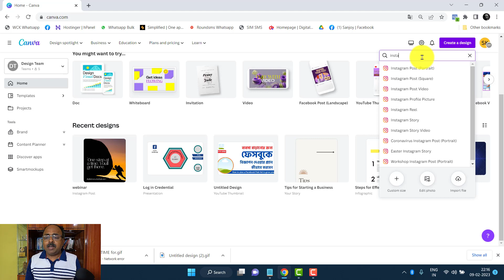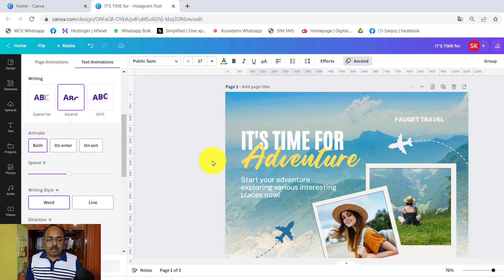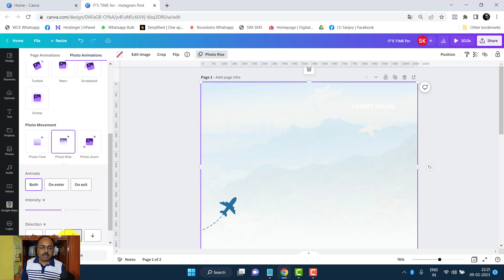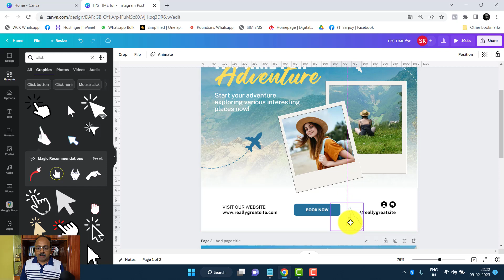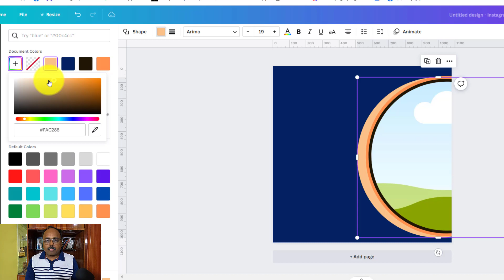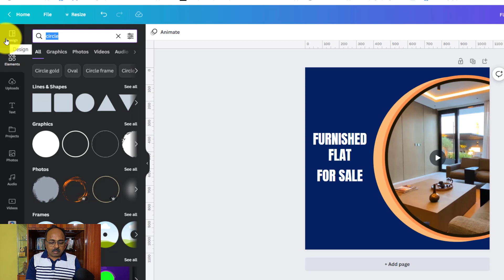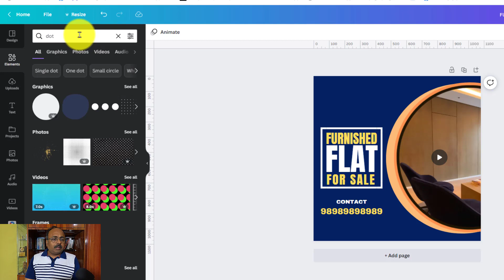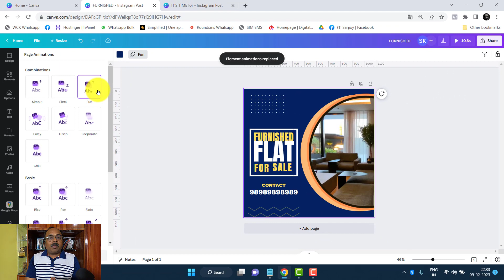How to create Animated Post for Facebook using Canva // কীভাবে অ্যানিমেটেড পোস্ট তৈরি করবেন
In this video, we'll show you how to create eye-catching animated posts for your Facebook page using the design tool, Canva. From choosing the right animation style to customizing your design elements, we'll guide you through the entire process. Whether you're looking to create a fun, engaging post for your personal or professional-looking post for your business page, this tutorial has got you covered.

এই ভিডিওতে, আমি আপনাকে দেখাব কিভাবে ক্যানভা ব্যবহার করে Facebook-এর জন্য আকর্ষণীয় অ্যানিমেটেড পোস্ট তৈরি করতে হয়। আপনি একজন ছোট ব্যবসার মালিক, ফ্রিল্যান্সার, বা শুধুমাত্র সোশ্যাল মিডিয়ার মাধ্যমে নিজের পরিচিতি বাড়াতে চান না কেন, সুন্দর গ্রাফিক্স এবং অ্যানিমেশন তৈরি করার জন্য ক্যানভা একটি চমৎকার টুল। সঠিক টেমপ্লেট বেছে নেওয়া থেকে শুরু করে আপনার ডিজাইন কাস্টমাইজ করা এবং অ্যানিমেশন যোগ করা পর্যন্ত আমি ধাপে ধাপে প্রক্রিয়ার মধ্য দিয়ে আপনাকে নিয়ে যাব। এই টিউটোরিয়ালের শেষে, আপনি Facebook-এর জন্য অত্যাশ্চর্য অ্যানিমেটেড পোস্ট তৈরি করতে সক্ষম হবেন যা নিশ্চিতভাবে আপনার দর্শকদের মনোযোগ আকর্ষণ করবে।